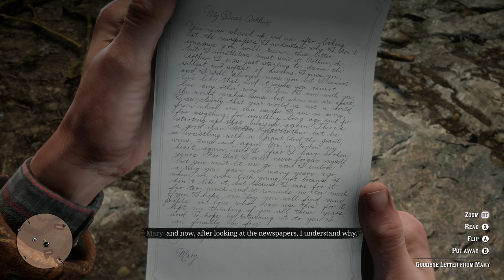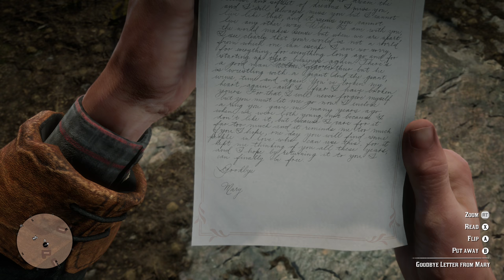RED DEAD REDEMPTION 2 Part 30 XBOX ONE X and PS4..